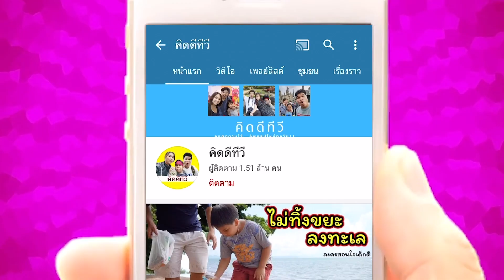คนกลัวผี VS คนไม่กลัวผี!! ความต่างสุดขั้วที่ฮามากๆ | คิดดีทีวี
เรื่องราวความแตกต่างของคนกลัวผีและคนที่ไม่กลัวผี เมื่อเจอผีในสถานการณ์ต่างๆ เลยมักแสดงอาการความกลัวและไม่กลัวต่างกัน ซึ่งบางอาการก็ฮาซะจนน้ำตาแทบไหล เป็นอย่างไรไปชมกันครับ